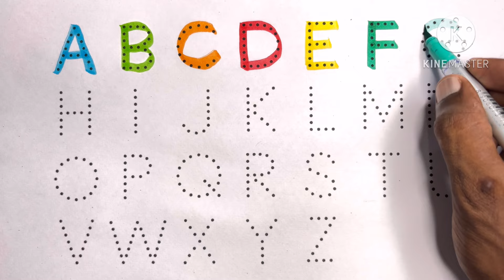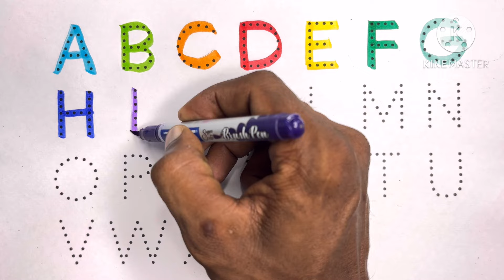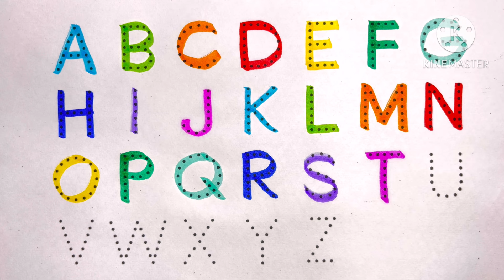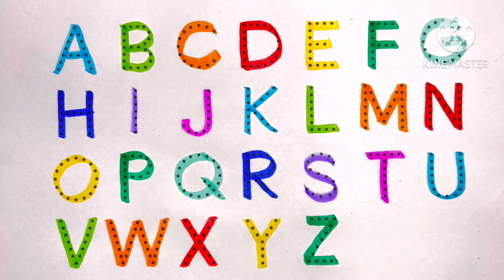Learn to Counting 1 to 100 | 123 numbers | one two three, 1 से 100 तक गिनती, 1 to 100 Counting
Your Query 👇

123
ginti12
one to hundred
counting 12
123 123
1 to 100
one two three
one two
123 song
123 counting
1234
song 1 se 100 tak
counting 123
one two three four
123 numbers
counting song
1 to 100 counting song
1 se lekar 100 tak ginti
one one 100
1 to 100 counting
1 to 10 ginti
123 ginti
one two counting